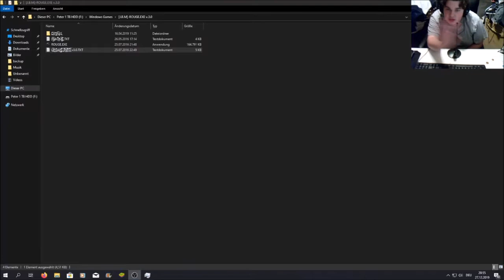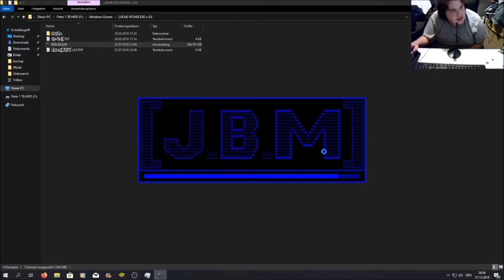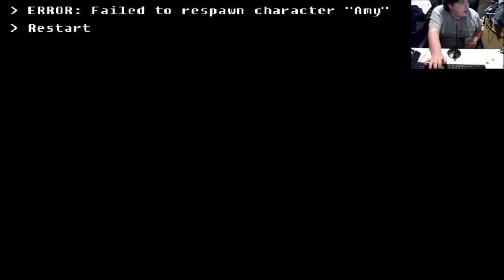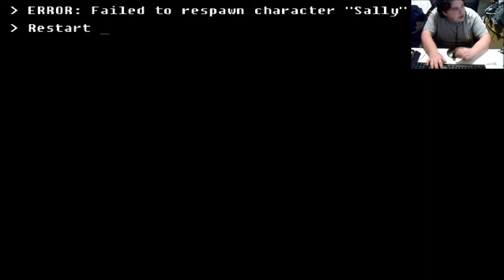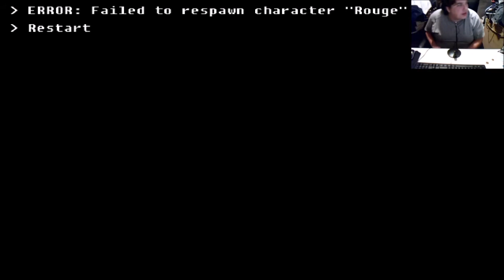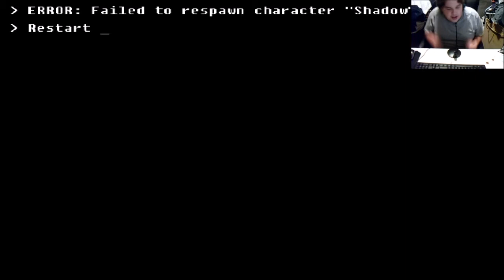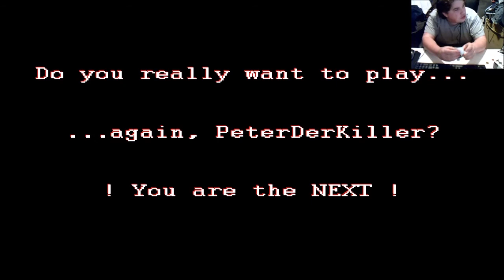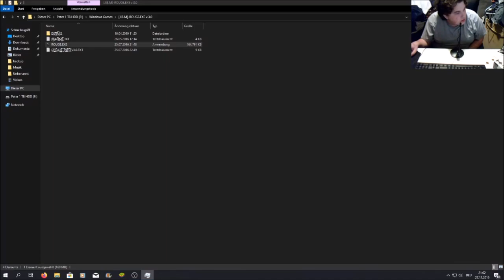ROUGE EXE v 3 0 By J B M mit Webcam